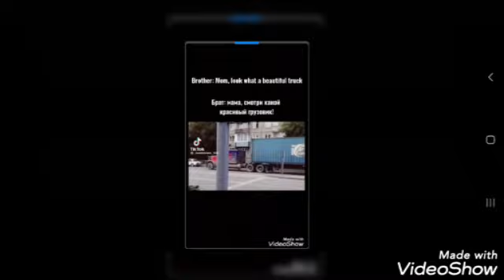The reaction of the Autobot rescuers to bumblebee and the other Autobots